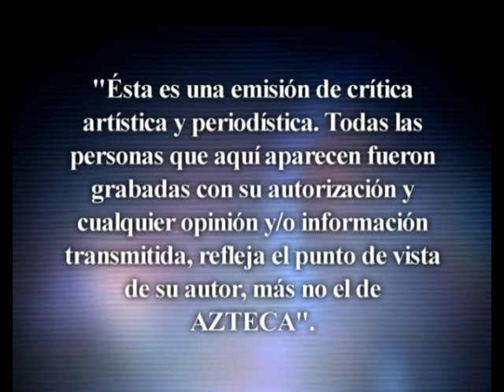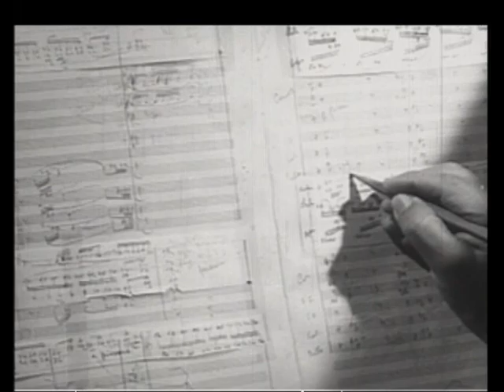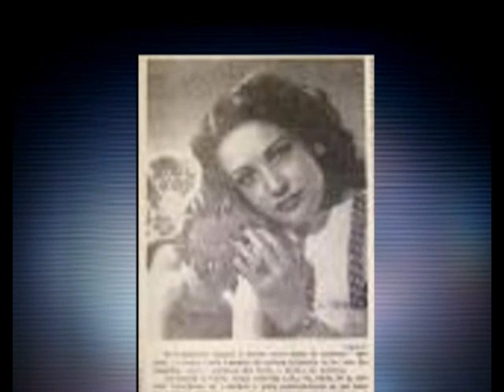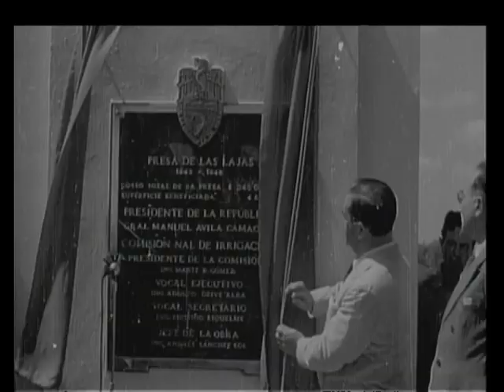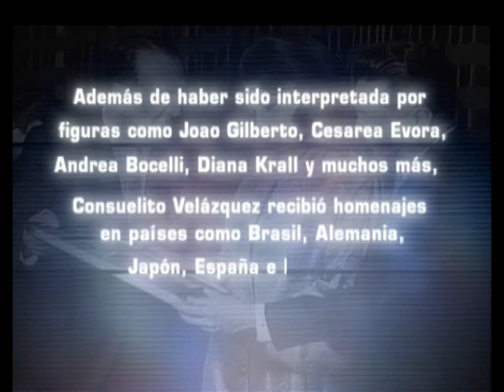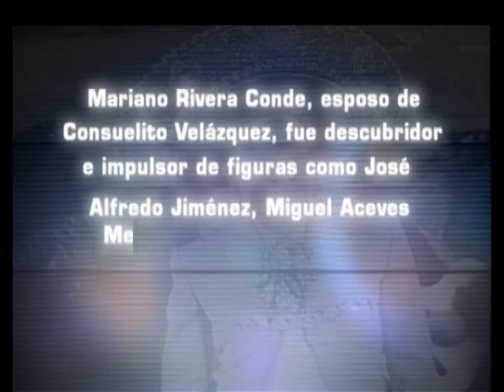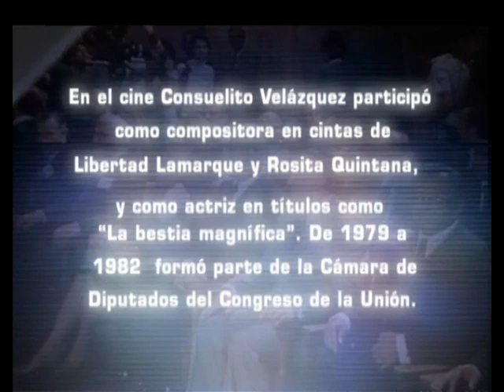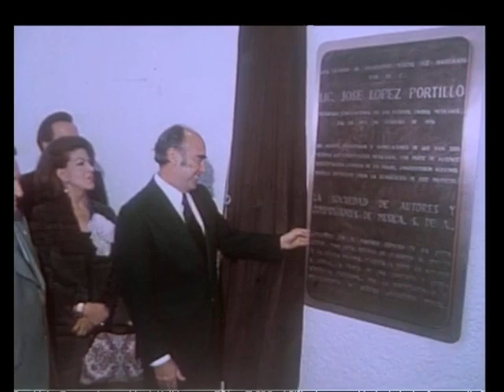La historia detrás del mito - Consuelito Velázquez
Considerada la más grande compositora del bolero Mexicano, Consuelito Velázquez  logro con una sola de sus canciones traspasar la barrera del tiempo y el espacio al convertirla en la más grabada y traducida en el mundo con la canción "bésame mucho".